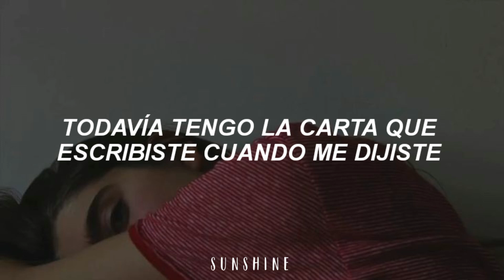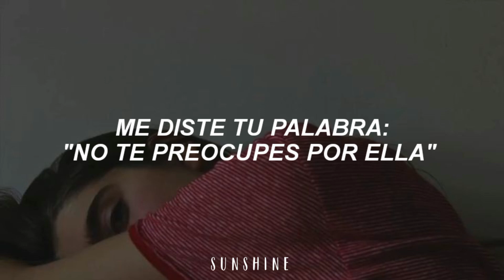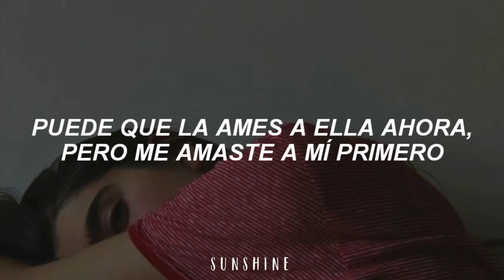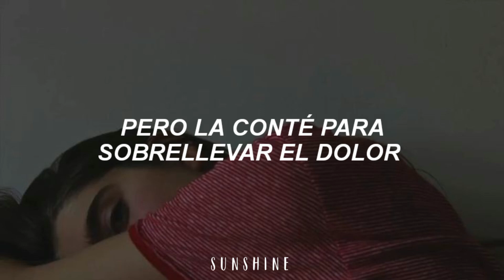Madison Beer - Reckless // Sub. Español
Madison Beer - Reckless (Traducida al Español)

Lyrics:
[Verse 1]
Hey

[Outro]
Hey